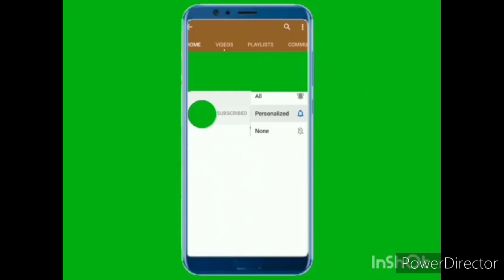جبتلكم تشكيلة من الباس تقليدي تونسي 🇹🇳 للفخامة والأناقة عنوان🥰